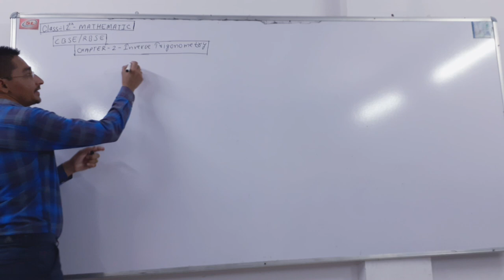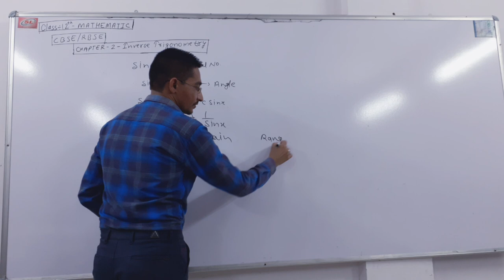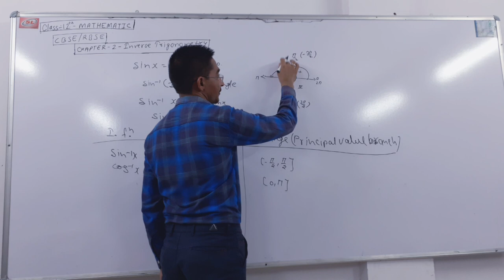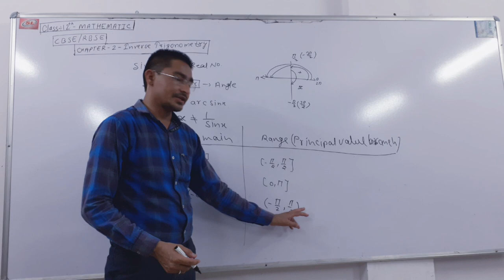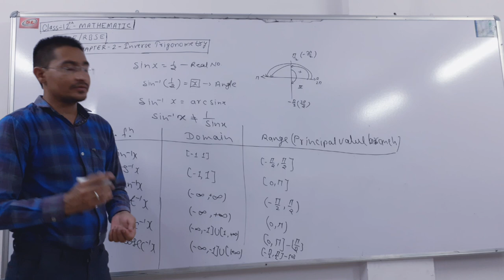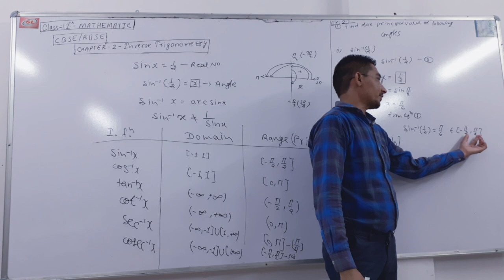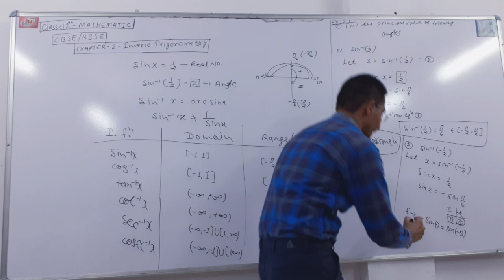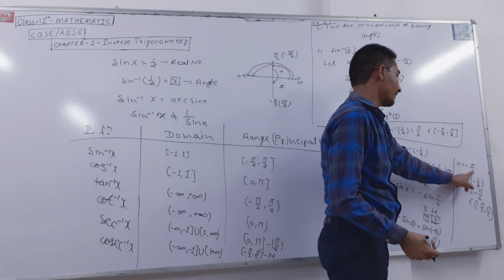inverse trigonometry Part 1st By - Mr. - Rajendra Choudhary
CLASS 12th CBSE/RBSE Sub. - Mathematics Topic- inverse trigonometry Part 1st By - Mr. - Rajendra Choudhary